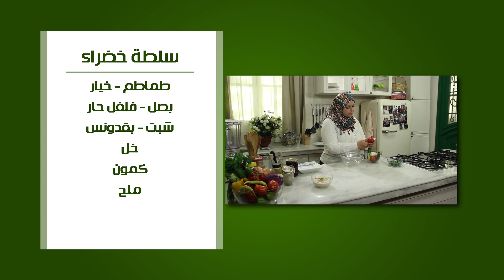تورتة العنب - تورتة سمك بالأرز - سلطة طحينة بالزبادى |على قد الأيد حلقة كاملة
طريقة عمل تورتة العنب - تورتة سمك بالأرز - سلطة طحينة بالزبادى - سلطة خضراء - عصير مربى عنب  مع نجلاء الشرشابي في علي قد الأيد
الوصفات كاملة